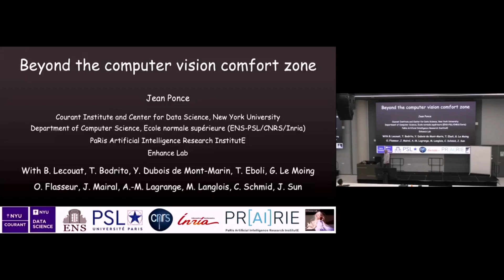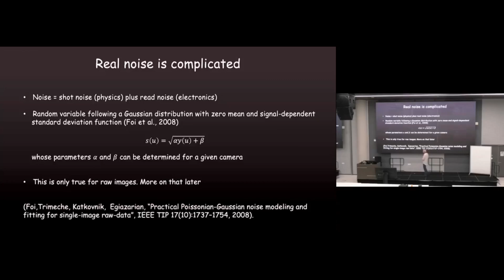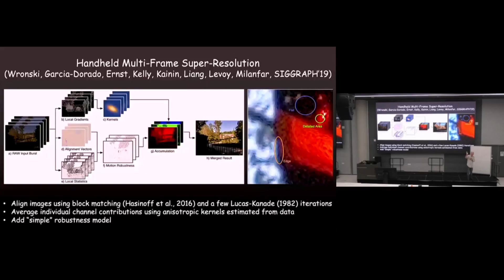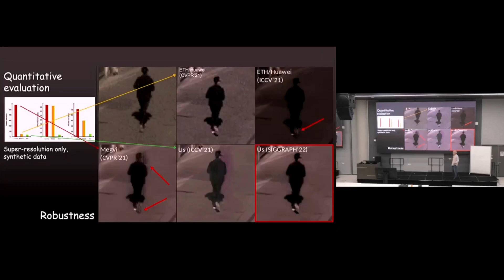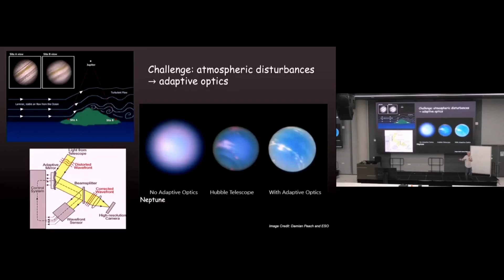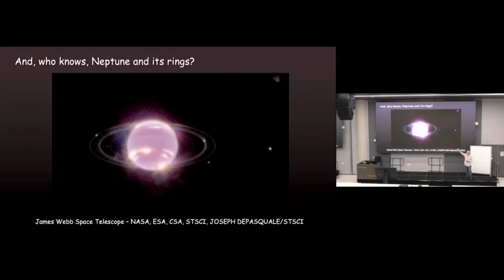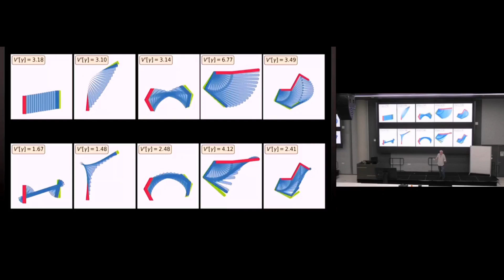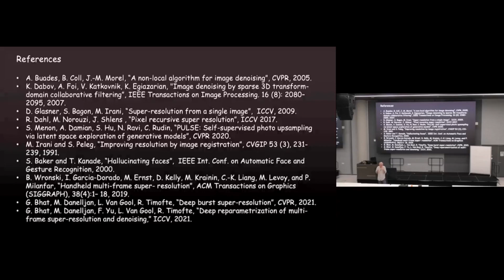Beyond the computer vision comfort zone by Jean Ponce